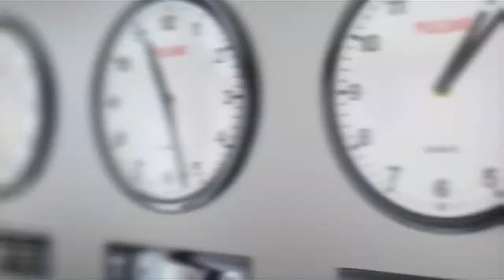Botetourt Planning Meeting 12Oct2021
Live from Fincastle

Tune in monthly for all of the degeneracy that you can stomach.